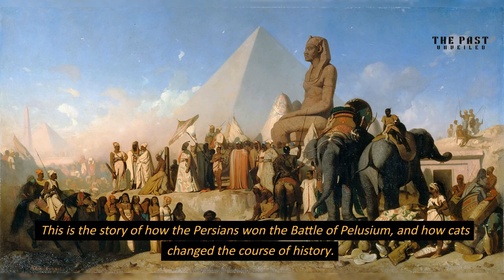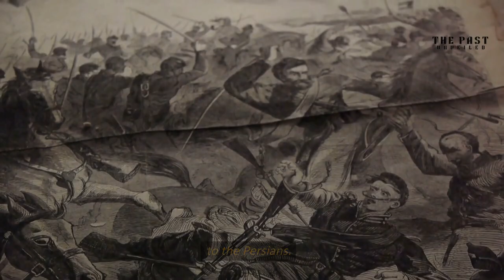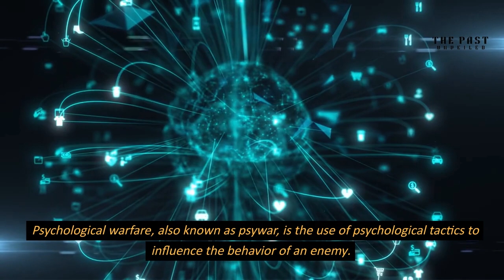How Cats Changed the Course of History in the Battle of Pelusium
Discover the untold story of how cats played a role in the Persian victory at the Battle of Pelusium. A fascinating look at the history and psychology of warfare.